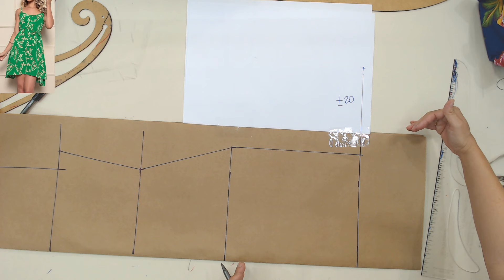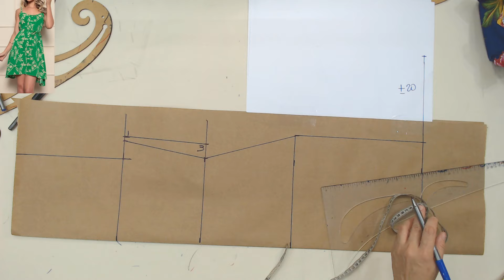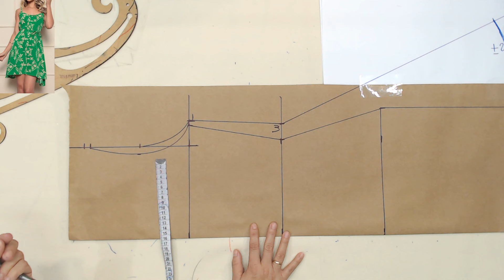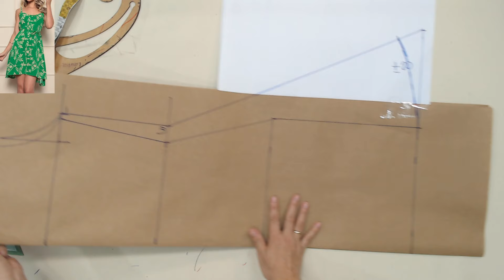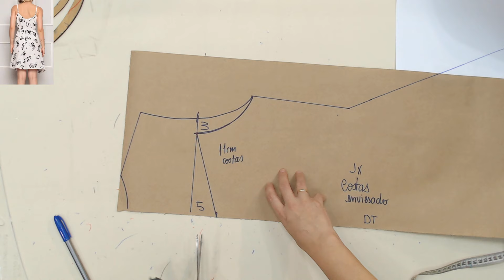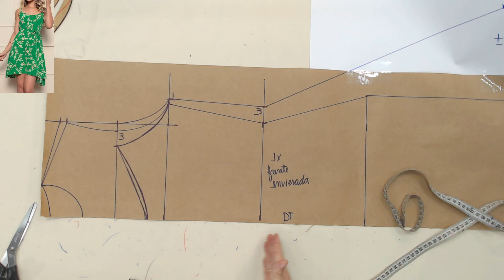Vestido de alcinha - passo a passo da modelagem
Olá, nesse vídeo ensino a modelar um vestido de alcinha sem complicação usando sua medida.

Você vai aprender como tirar sua medida e passar ela para o papel criando seu próprio molde de vestido.